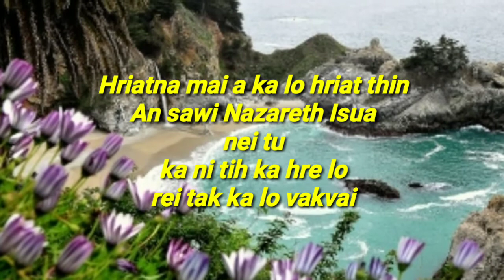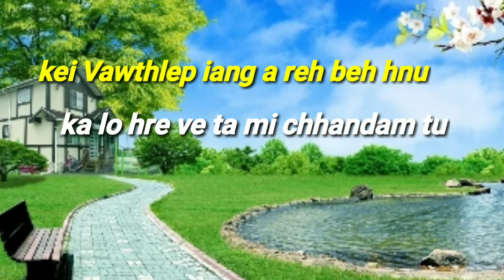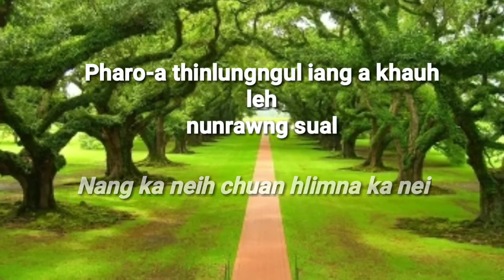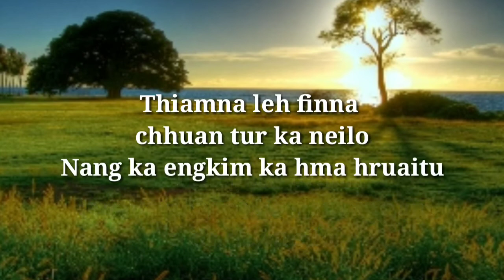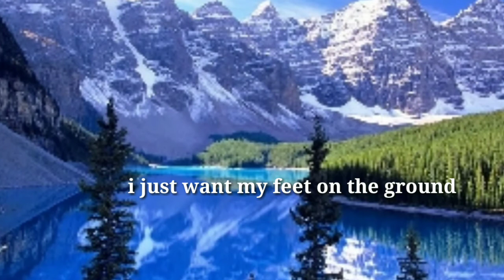changing way of life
Mark 16:15

i as posted this music hook without any petition so,this video has no any profit and increment.in this music,if there any confusion and unlawful things,it is always possible to throw out from my channel.
i hope that you all enjoy and touch your spiritual life as well.
and your life should turn into Christ